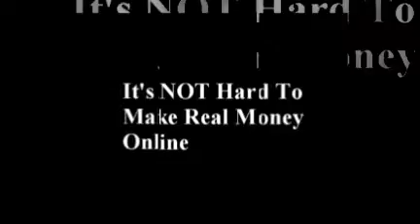How To (Work From Home) And Make Money ($3,000) In 1 Day!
Work From Home - Forex Generate $1000+/week rading currencies. No commissions. Process Rebate and Rebates From Home. Make $117,000 per Year $250 per Day to Start, That is Guaranteed! Canada Work at Home $40/h Earn by giving opinions. It's easy. No fees. Live help. Start now 2008 Top 10 Work At Home Top 10 Work From Home Jobs - $50/hr Fully Researched & Reviewed Jobs. Moms Working From Home Find out more about the 2008 Regal Opportunity! Job Available $600 Weekly Work From Home For Free Workers. Apply Today No Experience Needed Work from Home Turn $2000 into a $20k/mo. Income
Real "Business-In-A-Box"-No Selling. Work From Home? Now, Let me DO it For You 100% Free
BBB Alerts & News Even though the old work-at-home scams have taken on a modern twist, the typical profile of ... ASSEMBLY WORK AT-HOME: Typical Ad -- "Assembly work at home! ...
Work at Home & Make Money Online in 8 Simple Steps! (FREE Video). FREE video outlines proven THIRD EDITION 8-step training manual (and new companion video series) teaches you how to work at home on your computer and earn ...
Work At Home :: Home Business and Telecommute jobs. Work at home jobs, home business, work at home ideas and more.
Home Based Working Moms. Work At Home, Home Business Central. Work at home, home business ideas, opportunities, networking, support. The most complete work at home site. Featured on CBS News, Business Week.
Work at Home | Earn Money | Work From Home | Earn Money at Home. If you desire to work at home through a work at home business, this is the place to earn money at home or earn money online. The Work at Home Directory was ...
WAHM.com - Work At Home Jobs
WAHM.com Undercover has more information about work-at-home scams Data Entry and Research Openings Now Availale - Telecommute/Work At Home ...
Work-at-Home Schemes While you may find these ads appealing, especially if you can't work outside your home, proceed with caution. Not all work-at-home opportunities deliver on ... Work-at-home-business.com - Work from Home Business Opportunity ...
Guide to work from home business opportunities and home businesses. Find work at home jobs, education, business opportunities and work from home resources ...
Telecommuting Work From Home Jobs Work From Home Jobs. We teach you how to find real work at home jobs including telecommuting (home employment) links, free resume posting, work at home ...work From Home. Data entry jobs Work at Home Classifieds Free ...
The preferred applicants for Work from Home mostly should be at least 18 years old with Internet access. No special experience is necessary for work at home . // created at animoto.com